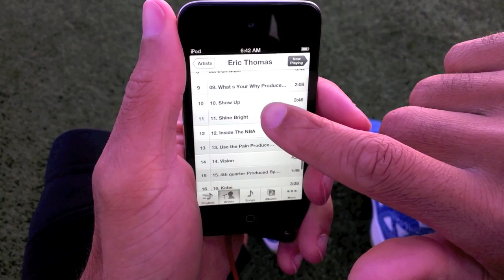Kenny Jackson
Follow Athletic Actor/Model @Kenny_Jackson on Twitter & Instagram